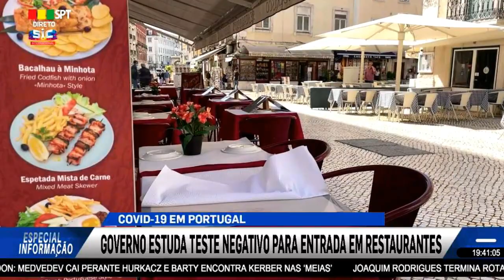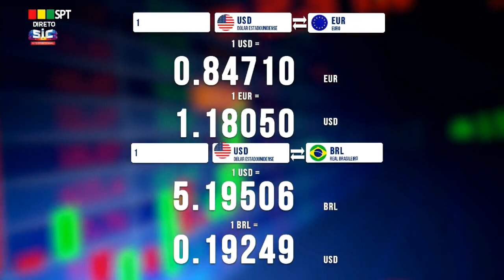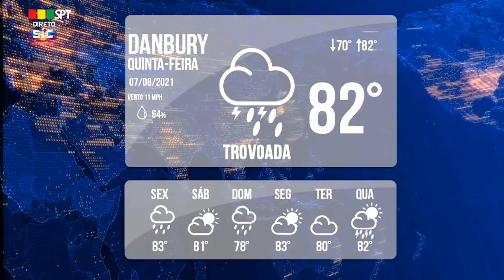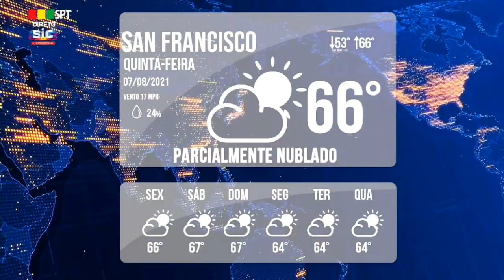especial informacao 07-07-21